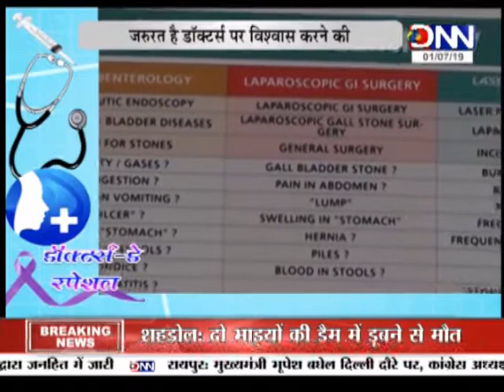national doctors day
देखिए डॉक्टर्स डे स्पेशल
..क्यों बढ़ रही है मरीज़ों और डाक्टर्स के बीच दूरी?
..डॉक्टर्स पर करें भरोसा
..जरुरत है डाक्टर्स पर विश्वास करने की
जानिए डॉक्टर्स के मन की बात हमारे साथ...